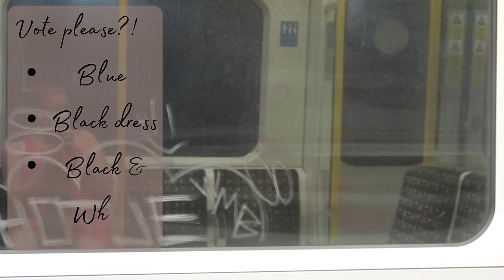Performing in London! // Playing my first solo concert in a year // get ready for a concert with me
Hi friends!
My first concert back in London in over a year. Let's get ready for a crazy concert together!

In today's vlog I'm getting ready to play my first solo concert in a year in London. You'll be joining me for a rehearsal with pianist Joseph Havlat , practicing before the concert ( what do I think while practicing the violin just hours before I go on stage?) , choosing my concert outfit ( will you help me choose which concert clothes to wear next time?)  and finally playing the concert and celebrating in London with my boyfriend Gabriel post performance. I love playing concerts and I'm so grateful to the Dutch Church and Dutch Centre London for hosting this concert. It was great to get to perform these wonderful pieces by composers Lex van Delden, Géza Frid and Henriette Bosmans. I will link more information about their compositions and this concert below.

For those of you who haven't met me yet! Hi! My name is Amarins Wierdsma. I'm a Dutch-American violinist living in London. Recently, I started this channel because I love playing music with friends all over the world and I thought you might enjoy joining me for my journey! I hope you'll enjoy my videos!